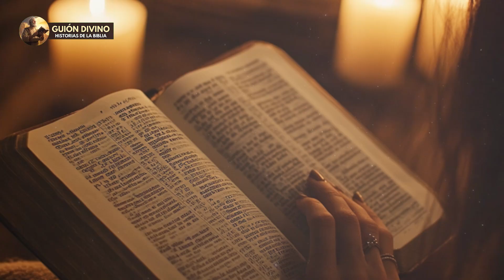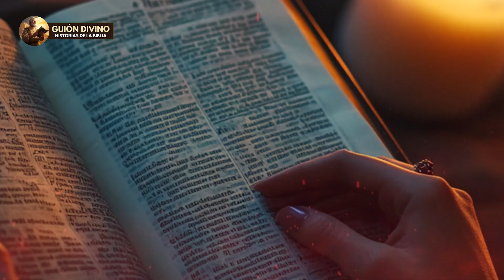¿ESTAMOS VIVIENDO EN LOS ÚLTIMOS DÍAS? EL HURACÁN MILTON Y EL LIBRO DEL APOCALIPSIS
En este video, analizamos si los eventos actuales, como el devastador Huracán Milton, son señales de que estamos viviendo en los últimos días, tal como se profetiza en el Libro del Apocalipsis. Exploramos las conexiones entre las catástrofes naturales y las advertencias bíblicas sobre el fin de los tiempos. ¿Estamos presenciando las señales del Apocalipsis? Acompáñanos mientras desglosamos estas revelaciones, examinamos lo que la Biblia dice sobre los desastres globales y discutimos qué significa todo esto para nuestra vida hoy. ¡Descubre si los últimos días están más cerca de lo que pensamos!